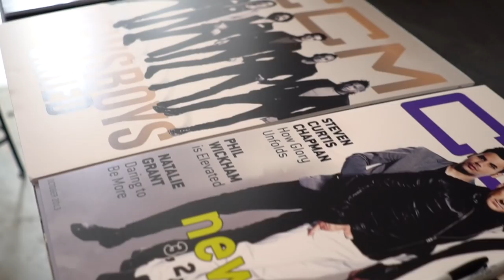Newsboys United | 'Features on Film with Andrew Greer'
After nearly three decades in the spotlight as one of Christian music's biggest bands, one might think newsboys (official) would slow down a bit. But after the platinum-selling pop rockers added Peter Furler and Phil Joel back to the mix the Newsboys are breaking ground on another era of success. Andrew Greer sits down with the guys in this month's episode of CCMmag's 'Features on Film with Andrew Greer'. Andrew Greer

Watch additional episodes of 'Features on Film with Andrew Greer'